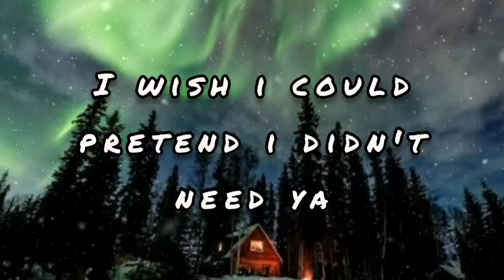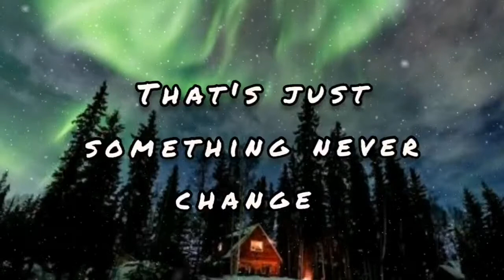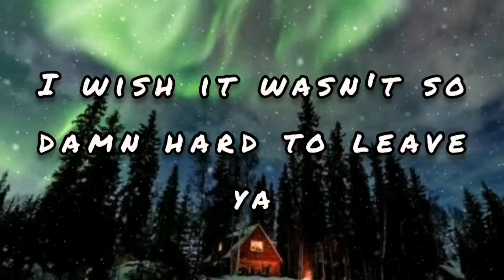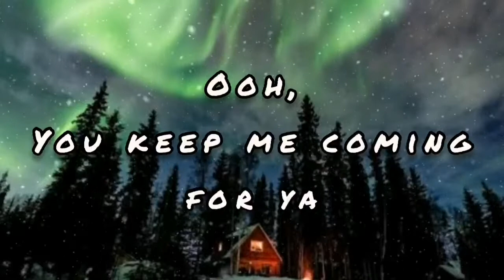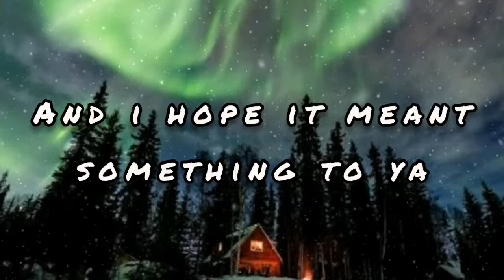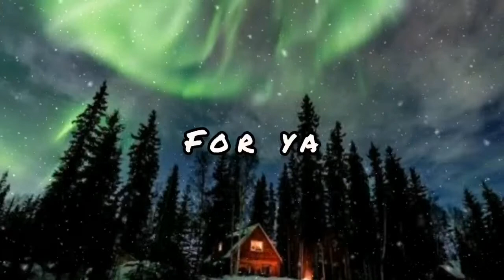Senorita-Shawn Mendes & Camila Cabello(lyrics) video